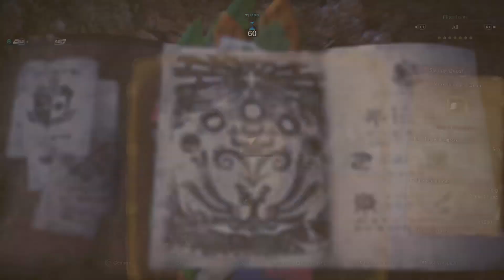MHW| Event Quest " Mosswinin' and Dinin'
IG paralysis " OP "